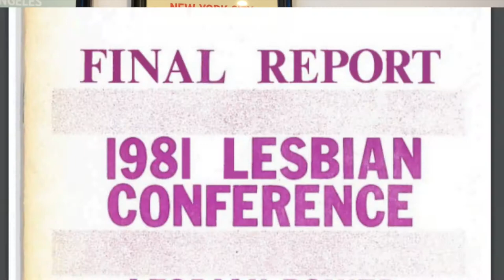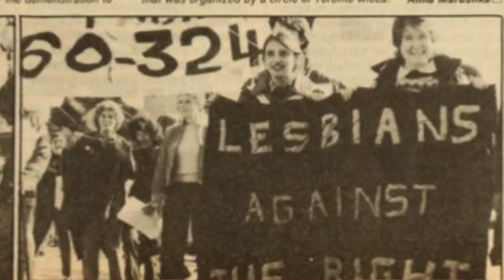Queer History, Episode #11: Dyke March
In this episode of Queer History with Christopher Street Tours, learn about the Dyke March, a derivation of the Pride Parade that focuses on advocacy, activism, and lesbian visibility.

Photo Credit:
Image 1: 1981 Lesbian Conference. Photo courtesy of Rise Up Feminist Archive.
Image 2: Lesbians Against the Right. Photo courtesy of queerevents.ca, “Eating Fire: A History of the Dyke March.”
Image 3: 1993 March on Washington. Photo courtesy of Pinterest, via R. Stephen Gracey.
Image 4: Lesbian Avengers Dyke Manifesto. Photo courtesy of qzap.org.
Image 5: First New York Annual Dyke Pride March. Photo © Saskia Scheffer (@saskiany), via @lesbianherstoryarchives, courtesy of LGBT_History.
Image 6: 26th Annual NYC Dyke March. Photo courtesy of astrosaddle.com.
Image 7: Black Trans Lives Matter. Photo courtesy of Scott Lynch, via gothamist.com, “Photos: 27th Annual Dyke March Brings Tens Of Thousands To Fifth Avenue.”
Image 8: International Dyke March. Photo courtesy of Texarkana Gazette.
Image 9: Dyke March Protest Signs. Photo courtesy of Scott Lynch, via gothamist.com, “Photos: 27th Annual Dyke March Brings Tens Of Thousands To Fifth Avenue.”
Image 10: Lesbians Are Miracles. Photo courtesy of Scott Lynch, via gothamist.com, “Photos: 27th Annual Dyke March Brings Tens Of Thousands To Fifth Avenue.”
Image 11: Drummers Leading Dyke March. Photo courtesy of Scott Lynch, via gothamist.com, “Photos: 27th Annual Dyke March Brings Tens Of Thousands To Fifth Avenue.”